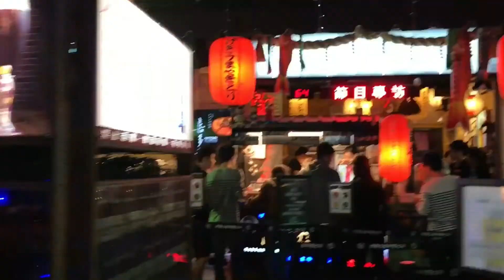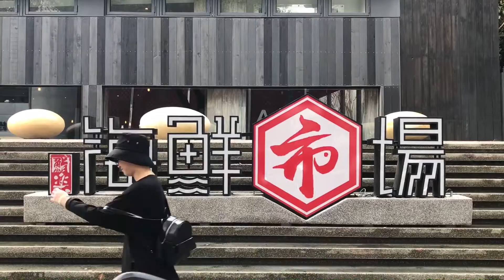什麼？！台中三天兩夜！| Just Too Lisa | Vlog #1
逢甲夜市/一中街/台中歌劇院/拿竅咖啡/勤美綠園道/HUN貳早午餐/
這是一個最糟的示範，給各位一個警惕，千萬不要安排一樣的行程😉